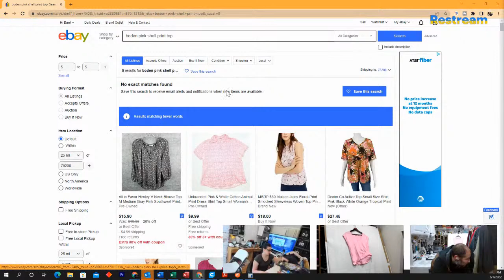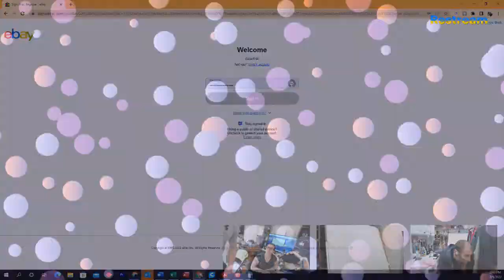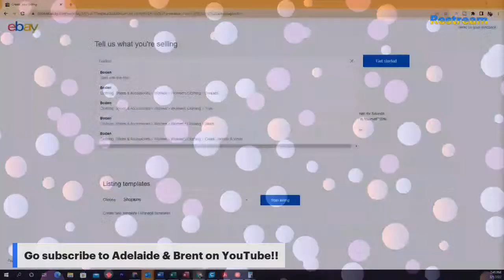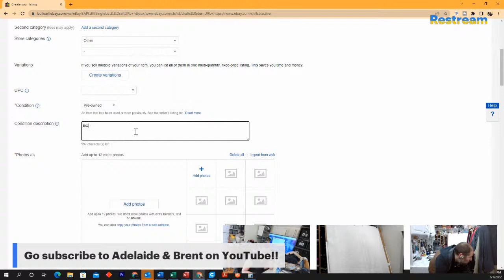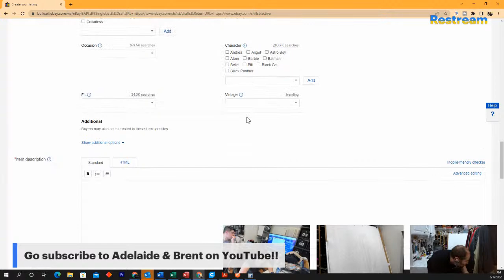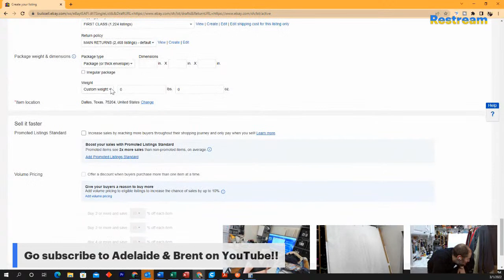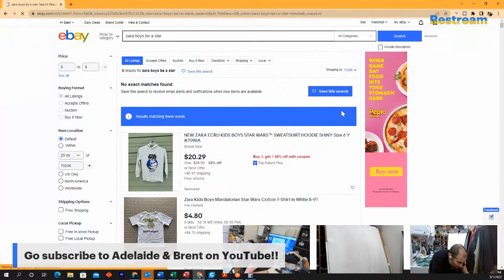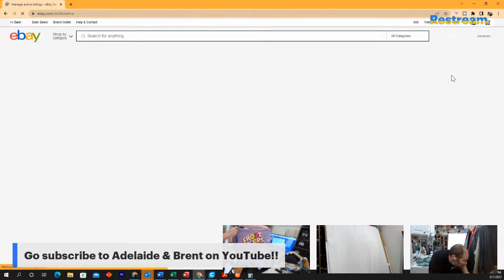Work With Us! How To List On eBay [DEMO: eBay Listing Step By Step]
We'll be listing live on eBay and answering any questions we can along the way.  Need help getting started on eBay? Need motivation to get through you listing pile?  Come one come all!

Another day on our daily grind! Today we're listing on eBay live!

Retro Clean

Bed Bug Machine

How To List On eBay [DEMO: eBay Listing Step By Step]